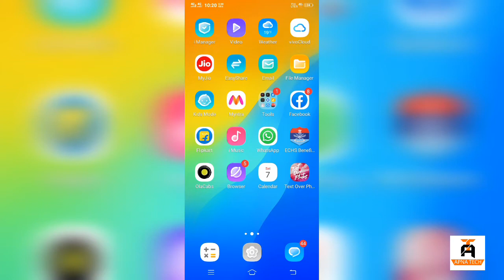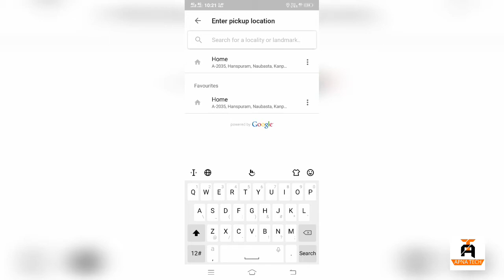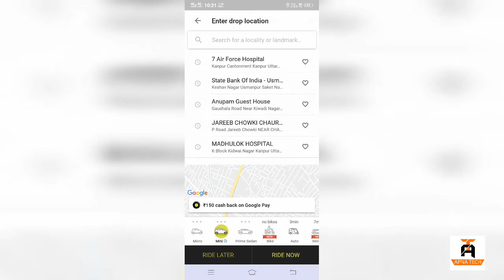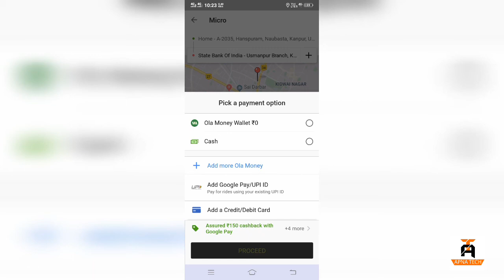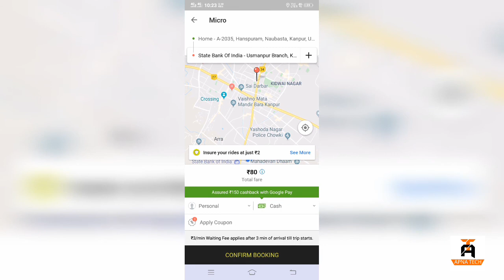How book ola cab in 2019.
Friends in this video we will tell you how to book the ola in 2019 so this very helpful video.if you like this please subscribe to our channel and press the bell icon.